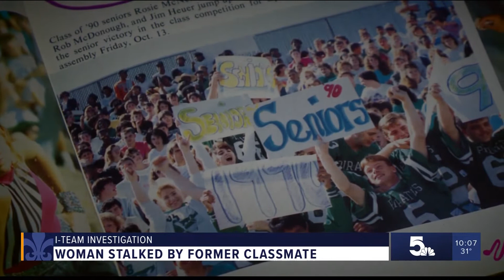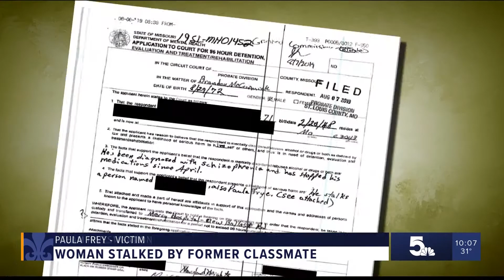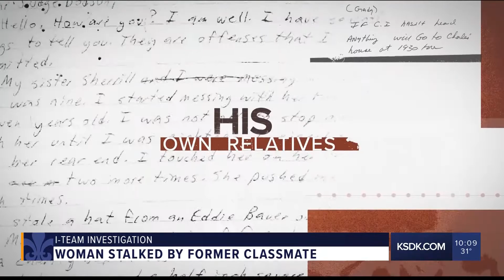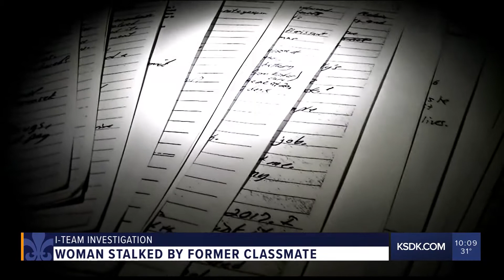Stalker live PKG